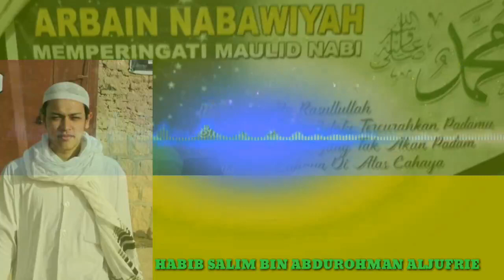sempurnahnya islam seseorang meninggalkan hal-hal yang tidak bermanfaat || oleh habib salim aljufri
PANEL OPERASIONAL

BEBERAPA VIDEO BERIKUT MENGENAI AKHLAK KAMI SPECIALKAN UNTUK MEMPERINGATI MAULID NABI S.A.W DAN SEMOGA VIDEO ATAUPUN KONTEN YANG KAMI ULAS MENGENAI AKHLAK BISA BERMANFAAT BAGI PEMIRSA.

SEMOGA BERMANFAAT